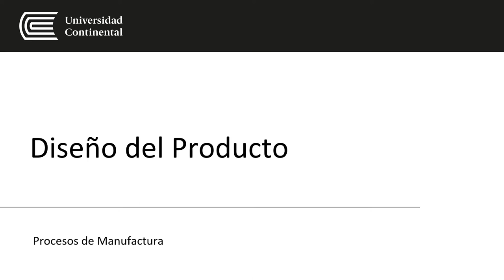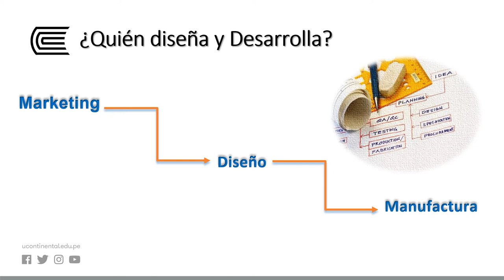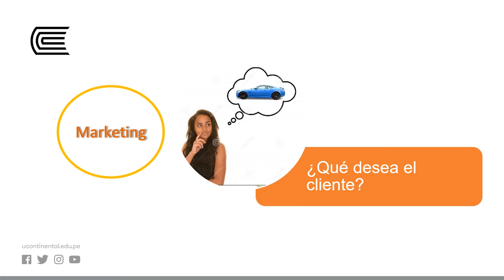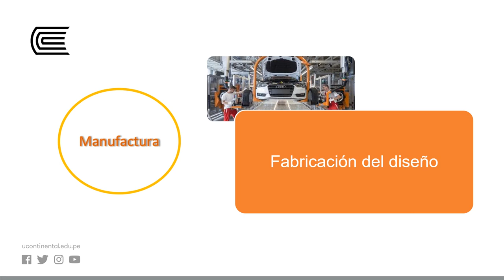Diseño del producto - U1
PROCESOS DE MANUFACTURA